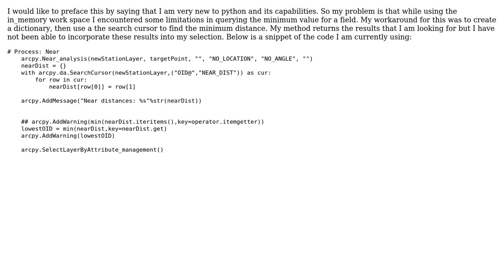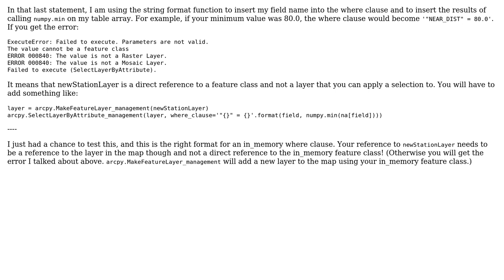GIS: Using Python Search Cursor results to Select Features by Attributes (2 Solutions!!)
GIS: Using Python Search Cursor results to Select Features by Attributes

With thanks & praise to God, and with thanks to the many people who have made this project possible! | Content (except music & images) licensed under CC BY-SA | Music | Images & others | With thanks to user wdingus user PolyGeo user GeoJohn user blord-castillo and the Stack Exchange Network Trademarks are property of their respective owners. You are responsible for your own actions.